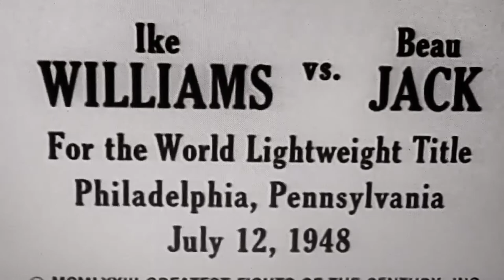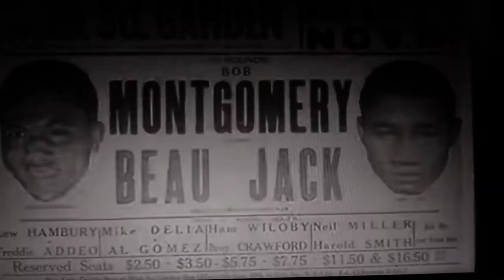Beau Jack NYSAC World Light Weight Champion. #2